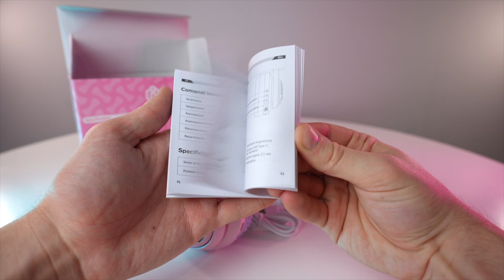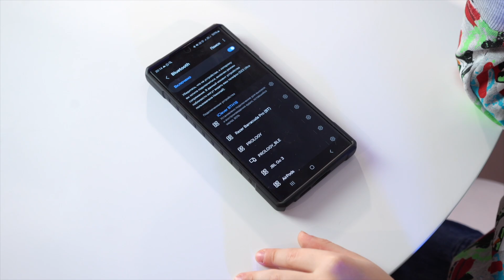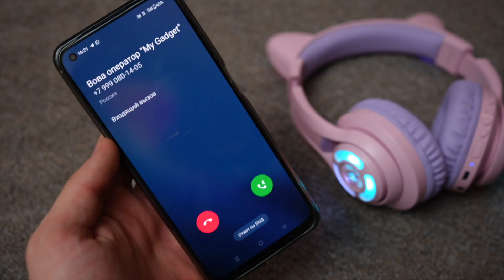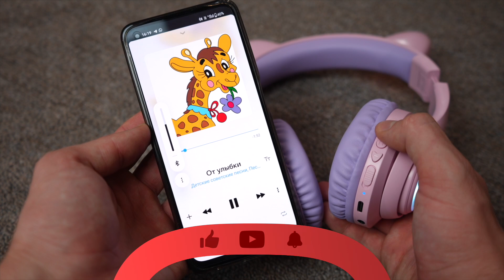БЕЗОПАСНЫЕ ДЛЯ ДЕТЕЙ наушники с ушками IClever // Обзор детских наушников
Привет! Сегодня у нас обзор крутых беспроводных наушников для детей. Они совершенно безопасны для детских ушей, сделаны из безвредного пластика и подходят как для мальчиков, так и для девочек. Смотрите ролик и выбирайте модель, которая понравилась больше — с ушками или без.

⇩⇩⇩ Купить все модели наушников iClever ⇩⇩⇩

⇩⇩⇩ Купить наушники с ушками iClever BTH13 ⇩⇩⇩

⇩⇩⇩ Купить наушники iClever BTH18 ⇩⇩⇩

Таймкоды:
0:00 Вступление
0:40 Комплектация и внешний вид
1:23 Конструкция
2:18 Соединение
2:36 Управление
3:41 Технические характеристики
4:58 Подводим итоги

РЕКЛАМА ООО "Небесная Механика" ИНН 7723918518 erid: LjN8K1zQs